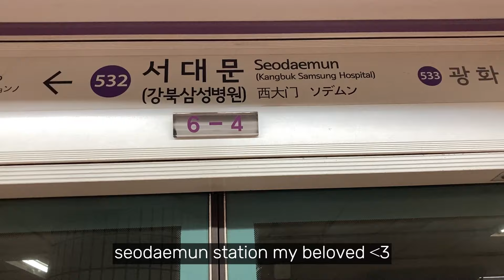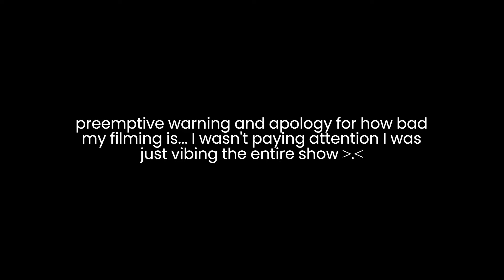🌈 W24 24/7 Concert Vlog In Seoul 🌈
Hey there! Welcome to my floor!

Literally can't believe i've seen them again!